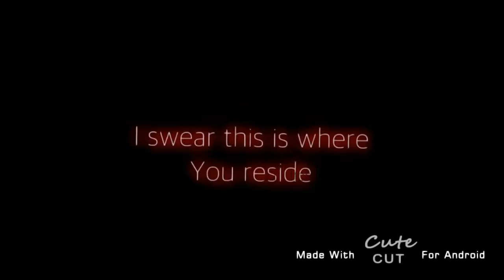March 5, 2018